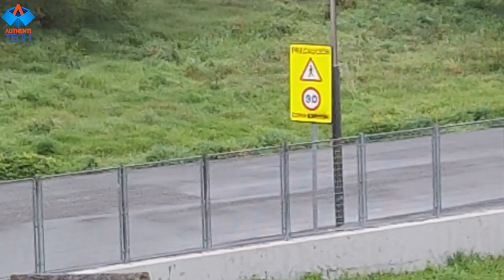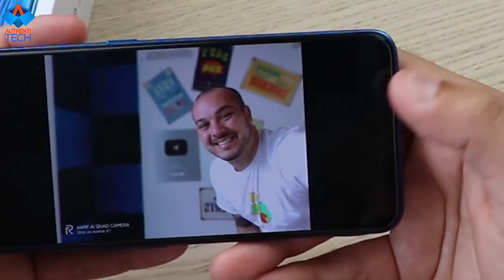REALME XT 8GB 128GB GLOBAL - Esse vale muito a pena! Muito TOP para o preço!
⚡ Global Version Realme XT 8GB RAM 128GB ROM

⚡ Realme 6 Global Version 4GB RAM 128GB ROM
em 06X sem juros!

⚡ Realme 6 8GB RAM 128GB ROM Global Version

⚡ Realme 6 Pro Global Version Mobile Phone 8GB RAM 128GB ROM

⚡ Global version Realme X2 8GB RAM 128GB ROM

⚡ Global Version Realme 5 Pro 6.3" Smartphone Android 9.0 Snapdragon 712A IE Mobile Phone 8GB 128GB

⚡ Realme 5i 4G 6.5 Inch Smartphone Snapdragon 665 AIE Octa Core Cellphone Android 9.0 4GB 64GB

▓▓▓▓▒▒▒▒RIFA REALME XT 8/128 GLOBAL ENCERRADA!!!▒▒▒▓▓▓▓▓▓▓
▓▓▓▓▒▒▒▒RIFA ONEPLUS 8 5G 8GB 128GB GLACIAL GREEN:▒▒▒▓▓▓▓▓▓▓
Links para pagamento:
- PicPay (@rodrigo.moreira.andre)

▓▓▓▓▒▒▒▒SEGUNDA RIFA HUAWEI P40 PRO 8/256 GLOBAL SILVER COM SERVIÇOS GOOGLE:▒▒▒▓▓▓▓▓▓▓
*SEGUNDA RIFA HUAWEI P40 PRO 5G 8/256 GLOBAL SILVER COM SERVIÇOS GOOGLE*
Links para pagamento:
- PicPay (@rodrigo.moreira.andre)

▓▓▓▓▒▒▒▒TERCEIRA RIFA XIAOMI MI10 5G 8/128 GLOBAL:▒▒▒▓▓▓▓▓▓▓
*TERCEIRA RIFA XIAOMI MI 10 5G 8GB/128GB GLOBAL CORAL GREEN*
Links para pagamento:
- PicPay (@rodrigo.moreira.andre)

▓▓▓▓▒▒▒▒RIFA NUBIA RED MAGIC 8/128 GLOBAL:▒▒▒▓▓▓▓▓▓▓
*RIFA NUBIA RED MAGIC 5G 8GB 128GB PRETO GLOBAL*
Links para pagamento:
- PicPay (@rodrigo.moreira.andre)

▓▓▓▓▓▒▒▒▒ALGUMAS PROMOÇOES:▒▒▒▓▓▓▓▓▓▓

⚡ Global Version Xiaomi Mi 9T 9 T (Redmi K20) 6GB 128GB

⚡ Global Version Xiaomi Mi 10 8GB 128GB 5G Snapdragon 865

⚡ Global Version Xiaomi Redmi Note 8 Pro 6GB 128GB

⚡ Global Version Xiaomi Redmi Note 8 Smartphone 4GB 128GB

REALME XT UNBOXING REVIEW PORTUGUES BRASIL